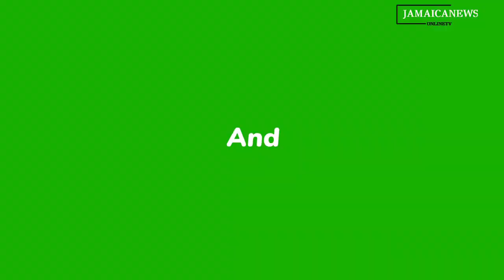Unbelievable Conditions at Jamaica Airport: The Truth Unveiled#Jamaicanewsonlinetv#Jamaica#TRENDING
Jamaica Airport Exposed: Dirty Bathrooms & Sloppy Workers.

Unbelievable Conditions at Jamaica Airport: The Truth Unveiled.

Honest Review: Jamaica Airport's Filthy Bathrooms & Inefficient Staff.